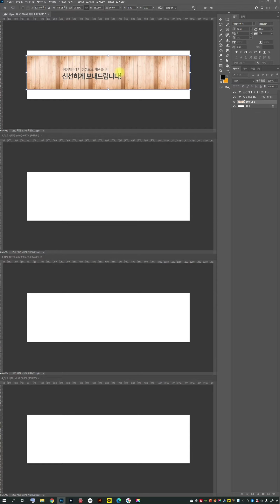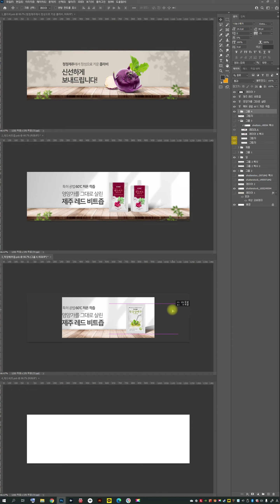레드비트, 콜라비 배너 디자인 - Kohlrabi, Beet Banner Design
위 링크를 통해 가입하시면 2개월 추가 구독기간이 제공됩니다.